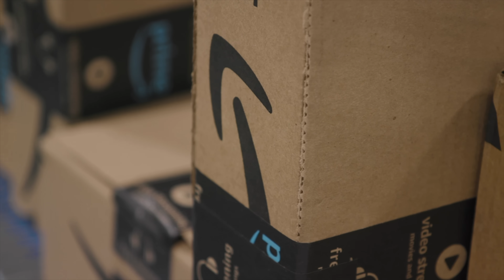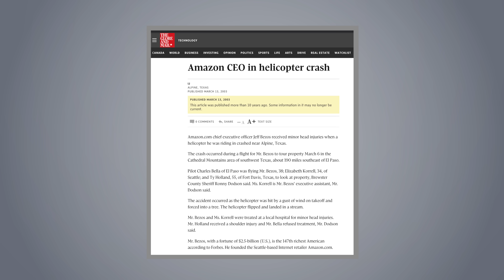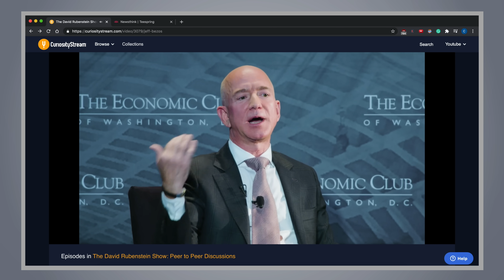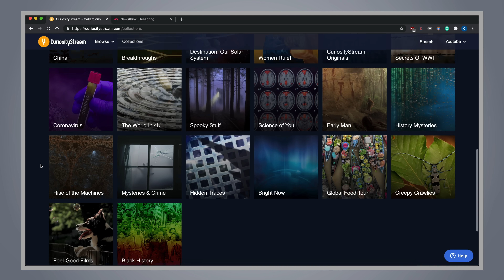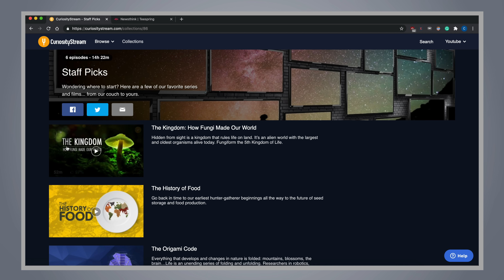Why Blue Origin is Slower than SpaceX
Thank you to our Patrons, including Ronil Patel, David Dales, Ron Studd, Chesky Neceski, Austin Grant, Nino Gjoni, Darren Tyrell-Knights, Tom Eng, Charlie Shread, Tim Desir, Anurag Pande

Sources:
Blue Origin video & thumbnail sources courtesy of Blue Origin
SpaceX video courtesy of SpaceX
2:06 Flintmichigan, CC BY-SA 4.0
3:14: Twitter: SpacePadreIsle